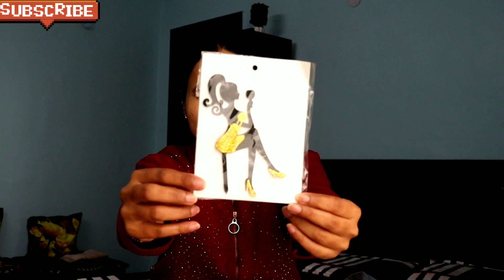MY SECOND VLOG | funny vlog😂 | fataft Krti hu daily routine k kaam | decorative items for bday party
Hello everyone,
finally I started vlogging on this channel.i will share glimpse of my life 🙂. please keep supporting 🙏.